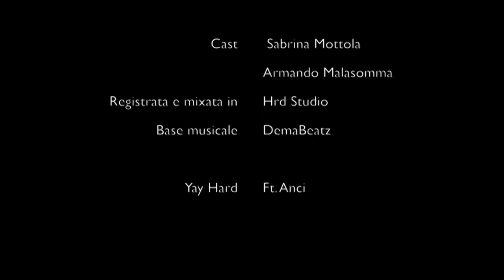Intervista a Yay Hard ( Hrd Money ) By INTERVISTAILRAPPER